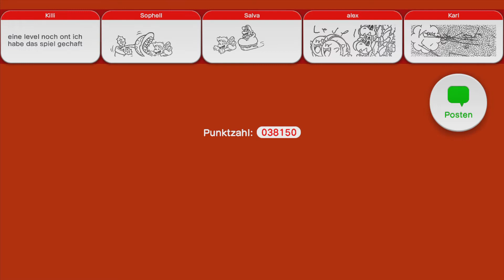Super Mario 3D World #19 Geister! Geht mir nicht auf dem Geist! [Let's Play / German]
Ja, ich gebs zu: Ich hab keine Angst, zu cheaten wenn ich dafür die Geister mobben kann.